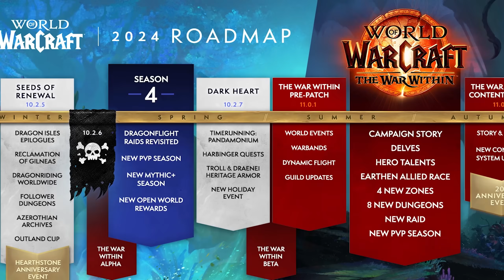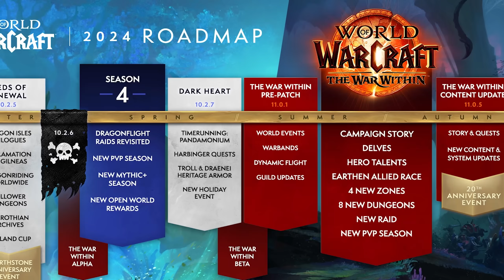EVERYTHING Coming In Patch 10.2.7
Patch 10.2.7 goes live on May 7th, so our next round of content is almost here! Lets go through everything coming in Patch 10.2.7, Dark Heart.

Timestamps -
00:00 - Everything Coming in Patch 10.2.7
00:46 - WoW Mists of Pandaria Remix Event
03:20 - 5 extra character slots!
03:50 - New Story Quests Harbinger Storyline
05:07 - Changes to dragonflight story unlocks
05:37 - Troll & Draenei Heritage Armor
06:34 - Personal tabard
07:21 - Premade groups filters
08:10 - New hunter stables
08:40 - New auction house options
09:26 - Dragonriding Race Map Locations
10:07 - New Customization Options